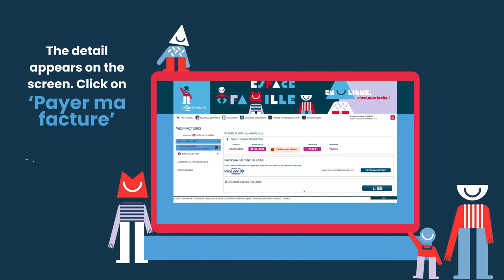Les tutos Espace famille (english version) - 3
Pay your invoices online